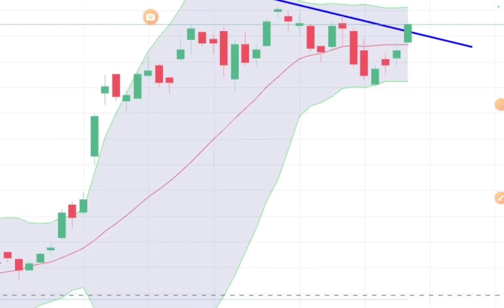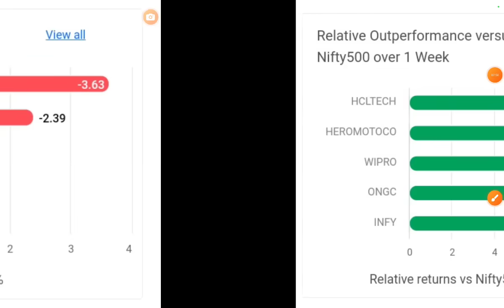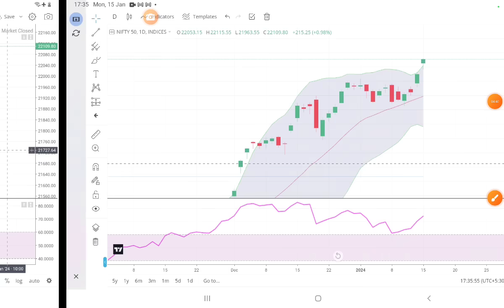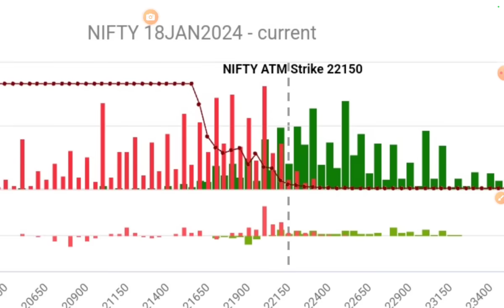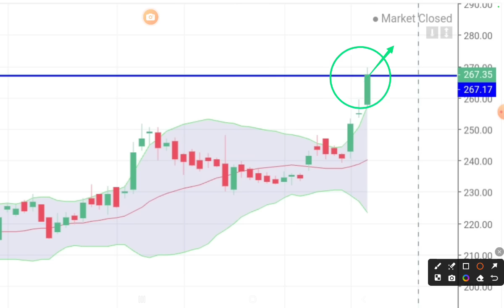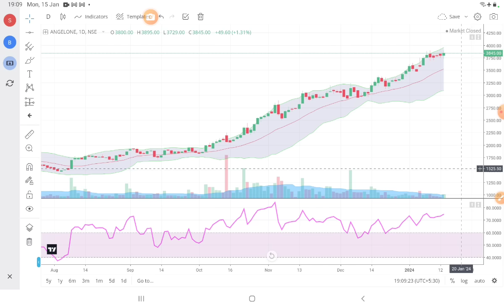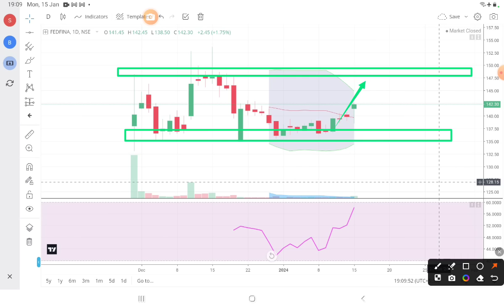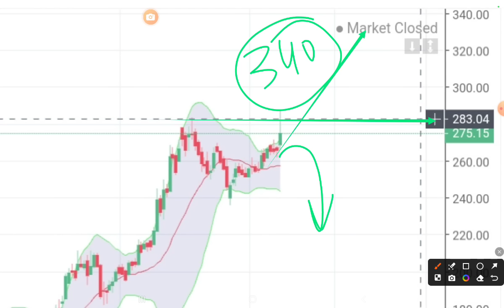Wipro 🔻 Jio Financial 🚫 Angel One • Nifty| Bank Nifty view | Evening Wrap; 15 Jan 2024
WSG iOS APP : Download My institute App, Code SBLOG